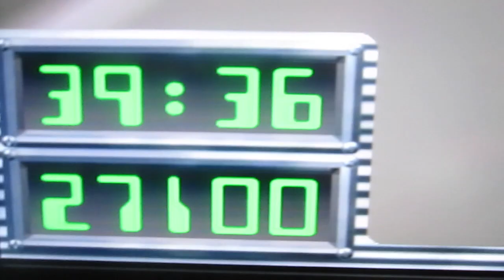Hot Wheels Jetz- Tank Blaster Gameplay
The real name of this jet is the "A-10 Warthog."